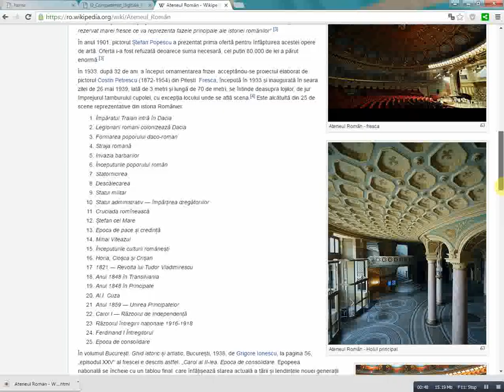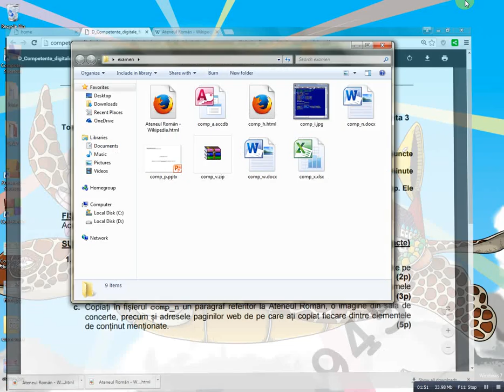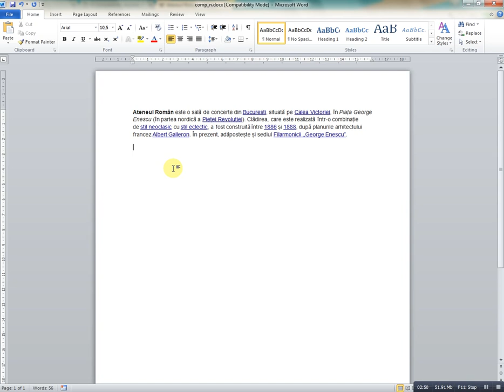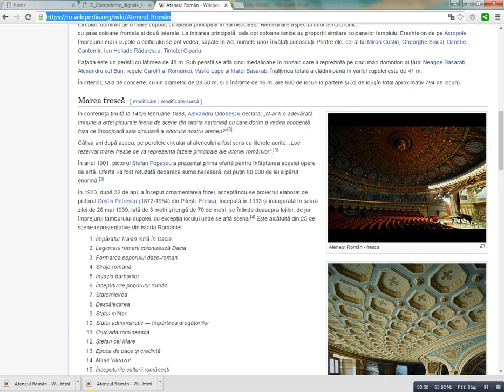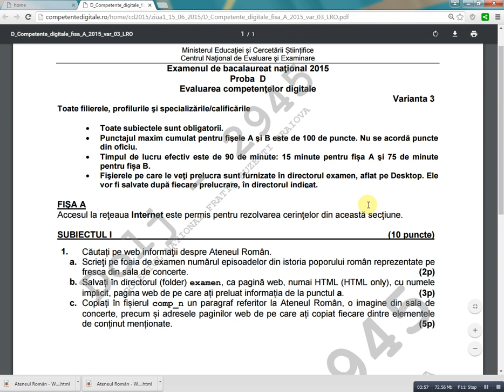Bacalaureat 2015 - Competente Digitale ziua 1 - Fisa A - Subiectul I. 1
Fisa A - Subiectul I.1 - Internet
Subiectele le gasiti la adresa: